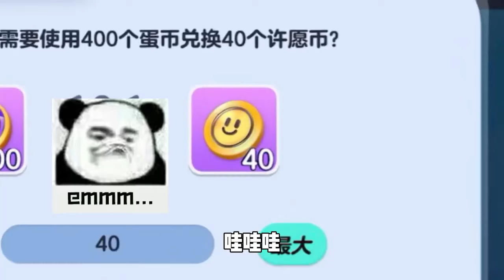蛋仔派对：童年回忆迪迦返场！小嗝能抽到心心念念的奥特曼嘛？ 消除背景音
这是小嗝再睡会youtube唯一官方帐号！